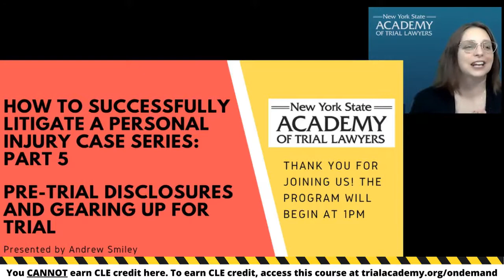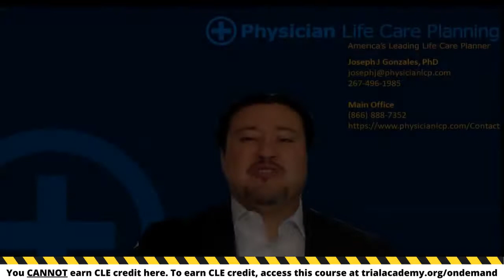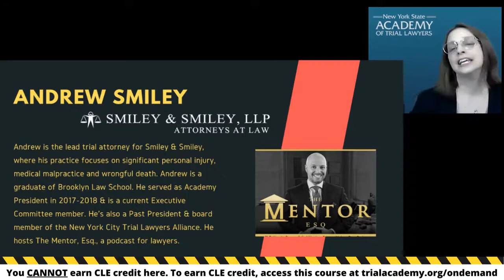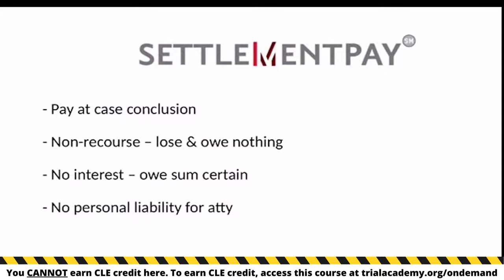Part 5: How to Successfully Litigate a Personal Injury Case Series - Pre-Trial Disclosures...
How to Successfully Litigate a Personal Injury Case Series - Part 5: Pre-Trial Disclosures and Gearing Up for Trial

PLEASE NOTE: Per New York CLE Board rules, you may NOT get CLE credit for watching this via youtube. To receive credit, please watch via our on-demand web service

Summary
Join Academy Past President and the host of The Mentor Esq. podcast, Andrew Smiley, for Part 5 in our "How to Successfully Litigate a Personal Injury Case" Series. Andrew will share his top tips and best practices for getting ready to try your case. Topics to be covered will include Pre-Trial Disclosures, In Limine Motions, Preparing Your Trial File and Trial Exhibits.

Physician Life Care Planning
Medical Lien Agency, LLC
NAM (National Arbitration and Mediation)
medQuest, Ltd.
SmartAdvocate LLP
Albany Investigation & Process Services, LLC

Presented by
Andrew Smiley, Esq.